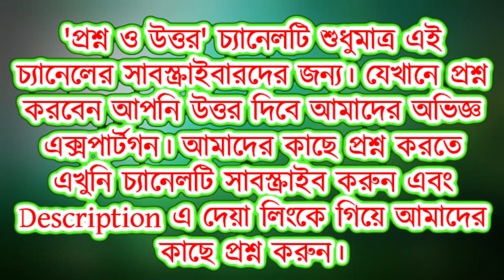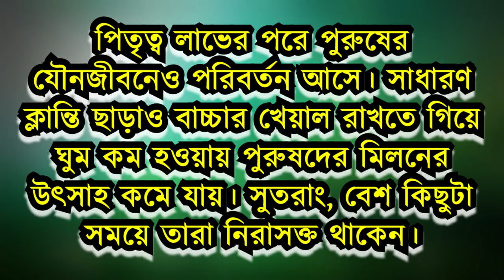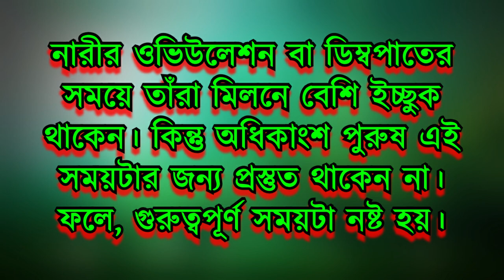প্রশ্নঃ আমি একদম অজ্ঞ, এখন আমি কি করব?